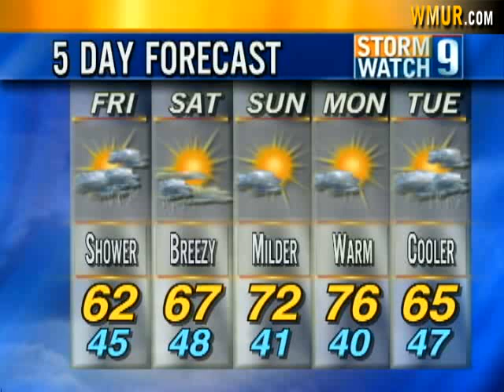Kevin Skarupa Visits Boscawen Elementary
News 9 Meteorologist Kevin Skarupa recently visited Boscawen Elementary School.